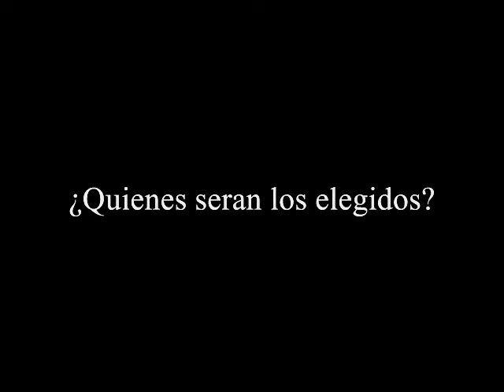Ofrenda 2008 UVM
ofrenda montada por alumnos del taller de artes plasticas de UVM Coyoacan mexico 2008